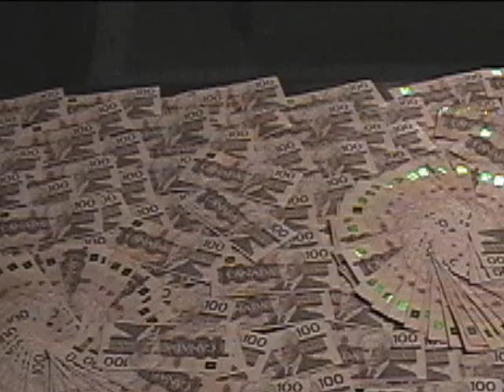Bedrock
kasjaz remix